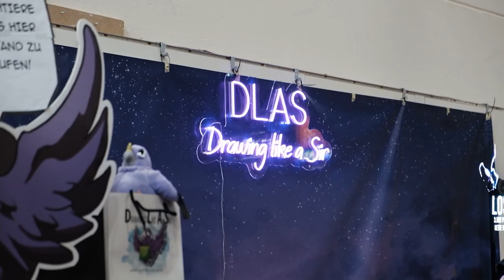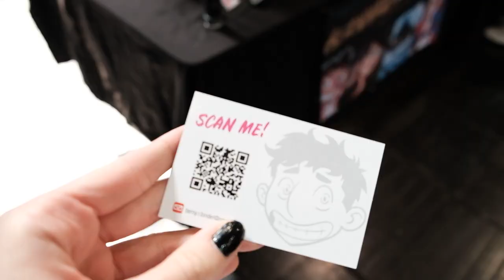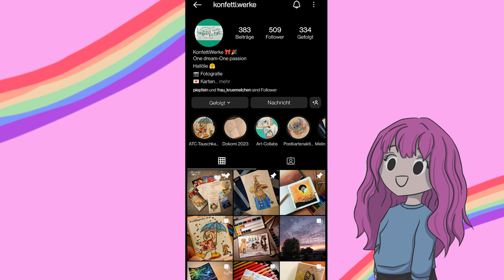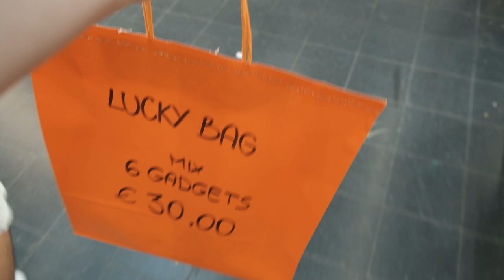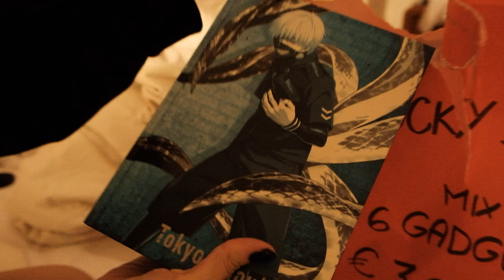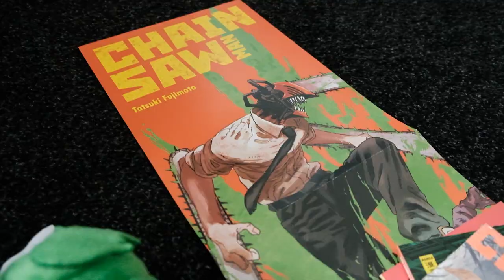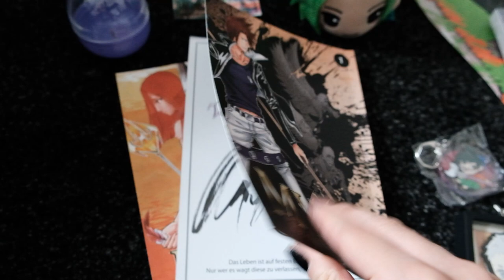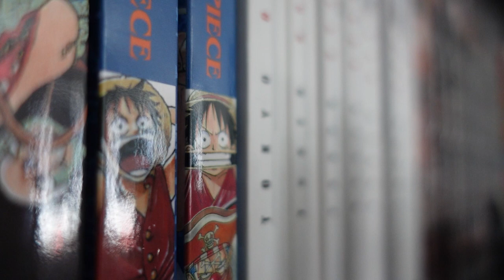DOKOMI VLOG 2023 💕 - Cosplays, Anime-Manga Merch, Lucky Bags,...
Hello,

ich war am Freitag auf der Dokomi und hab bisschen für euch mitgefilmt!

Die DoKomi ist die größte Anime- und Manga-Convention Deutschlands, findet drei Tage in Düsseldorf statt und wird jährlich wiederholt!

Ich hab in dem Video nicht nur eine neue Cam ausprobiert, ich hab auch das allererste Mal gevlogt, deswegen verzeiht mir noch ein paar Fehlerchen. :D
Mir hats aber so viel Spaß gemacht, ich würde gerne mehr so Content machen! ^^

Genug gequatscht, viel Spaß beim Video!

00:00 Intro
00:17 Mein Cosplay 💕
02:06 DoKomi
08:47 Lucky Bag
10:28 „Haul“